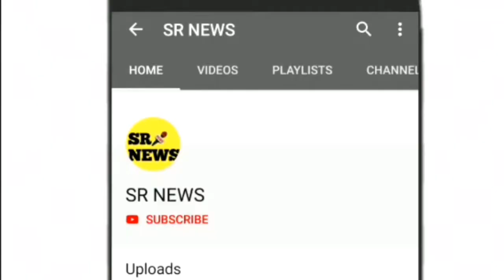राजद पटना महानगर उपाध्यक्ष पवन सिंह ने किया प्रेस कॉन्फ्रेंस